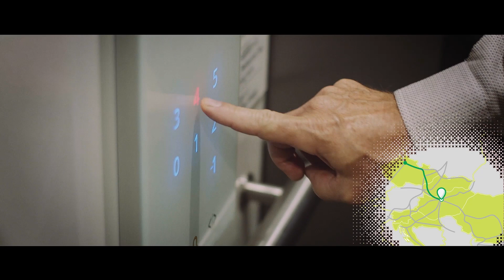Kroz šest europskih zemalja na električni pogon ⚡️ | Projekt NEXT-E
Otkrijte pravi potencijal električne mobilnosti bez emisija, kao dio nexteproject i napunite svoje električno vozilo širom srednje Europe! Zahvaljujući fondovima Europske unije, HEP i pet kompanija iz energetskog i automobilskog sektora su se udružile i stvorile mrežu punionica s 222 brze i 30 ultra-brzih punionica da bi se ostvarila zajednička vizija putovanja električnim automobilom kroz šest zemalja srednje Europe.

Dobrodošli na službenu YouTube stranicu HEP - Hrvatske elektroprivrede! Hrvatska elektroprivreda je nacionalna energetska tvrtka, koja se više od jednog stoljeća bavi proizvodnjom, distribucijom i opskrbom električnom energijom, a u posljednjih nekoliko desetljeća i distribucijom i opskrbom kupaca toplinskom energijom i prirodnim plinom.